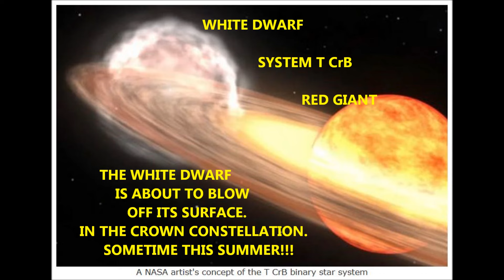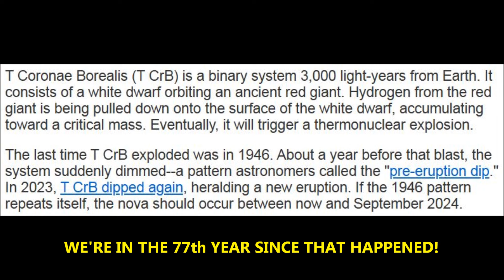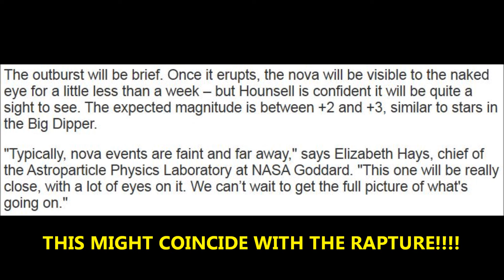A STAR IS ABOUT TO EXPLODE IN THE CROWN CONSTELLATION!!!! THIS SUMMER!!!!